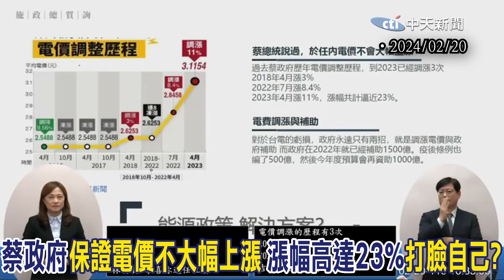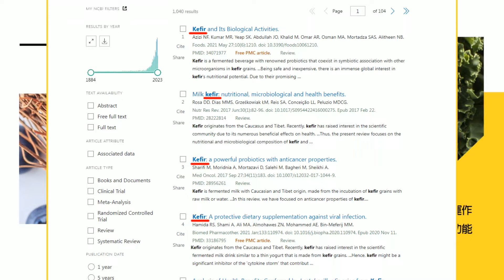陳建仁堅喊"沒有電力不足" 藍營戰將秒打臉:那為什麼台電一直虧損?